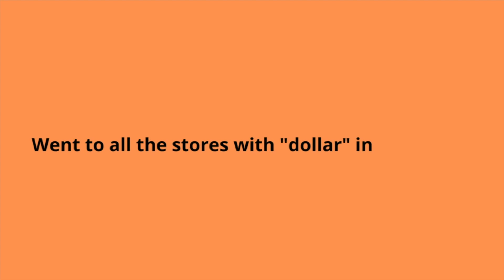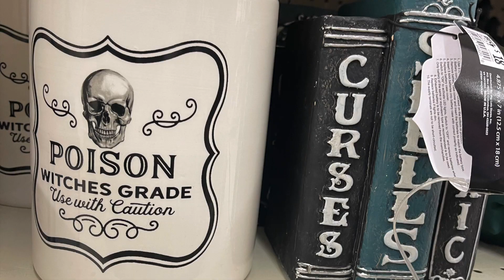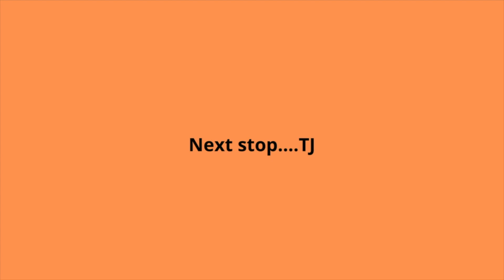HALLOWEEN SHOPPING at Big Lots and TJ Maxx! It's the most wonderful time of the year, y'all. 🎃 👻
This video is a little different!

I LOVE this time of year. Seriously. I start prepping for fall the day after 4th of July. When I tell you that this is my happy place, it is no exaggeration! Browsing YouTube has made me realize that there is a huge community of people who also do the same and love halloween just as much as I do. I love us and just wanted to share a little trip with y'all.

I used my phone to film this because I really wasn't sure if I wanted to put it on YouTube, but why not?

Happy spookyseason, y'all!